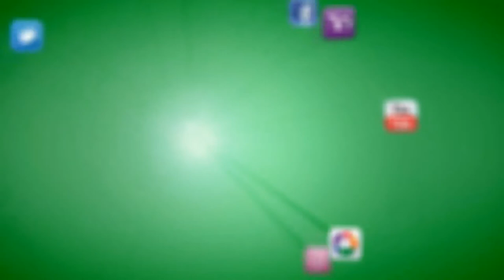Semana Santa 2015 - Palio de las Penas en la Calle Narváez - Úbeda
Graba @Clau_BarTej. El Palio de la Virgen de las Penas busca el Convento de Santa Clara con la marcha "Jesús de las Penas", acompaña musicalmente la Banda de Música de Quesada.